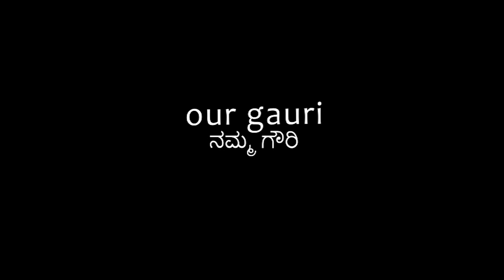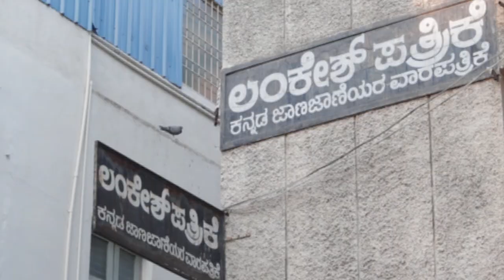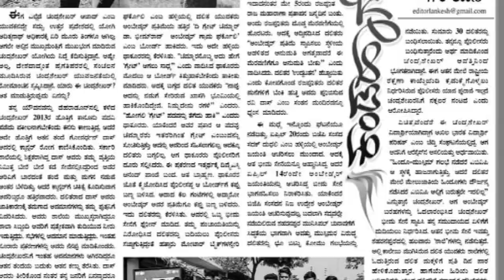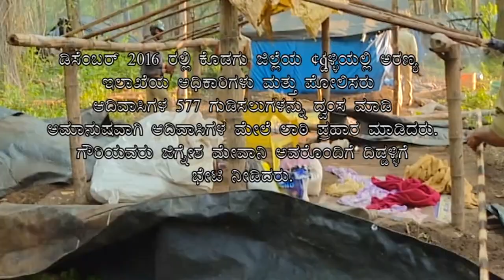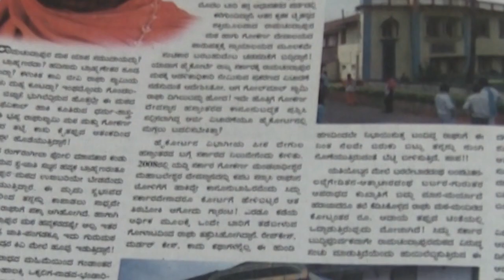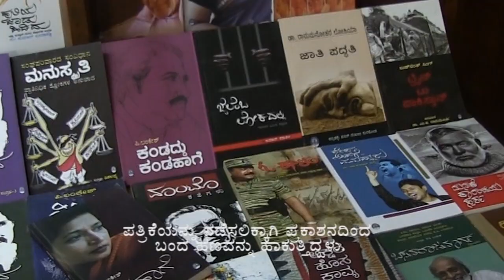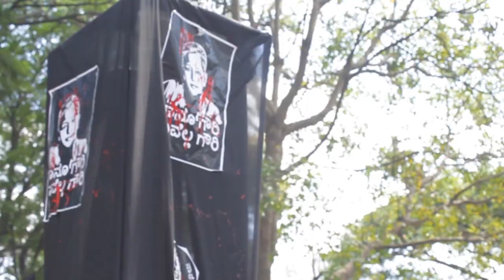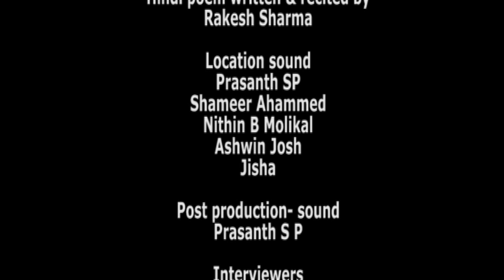Our Gauri/ ನಮ್ಮಗೌರಿ - Documentary Film on Gauri Lankesh (Kannada subtitled)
ಸಾಕ್ಷ್ಯಚಿತ್ರ; ನಮ್ಮಗೌರಿ
ನಿರ್ದೇಶನ: ದೀಪು
67 ನಿಮಿಷಗಳು / ಕನ್ನಡ ಸಬ್‍ಟೈಟಲ್/2017
ಪ್ರೊಡಕ್ಷನ್: ಗೌರಿ ಲಂಕೇಶ್ ಹತ್ಯೆ ವಿರೋಧಿ ವೇದಿಕೆ ಮತ್ತು ಪೆಡೆಸ್ಟ್ರಿಯನ್ ಪಿಕ್ಚರ್ಸ್.

ಗೌರಿ ಲಂಕೇಶ್ ಕರ್ನಾಟಕದ ಪ್ರಮುಖ ಹಾಗೂ ನಿರ್ಭೀತ ಪತ್ರಕರ್ತರಲ್ಲಿ ಒಬ್ಬರಾಗಿದ್ದರು. ಬೆಂಗಳೂರಿನ ಅವರ ಮನೆಯ ಮುಂದೆ 5 ಸೆಪ್ಟಂಬರ್ 2017ರ ರಾತ್ರಿ ಅವರನ್ನು ಹತ್ಯೆ ಮಾಡಲಾಯಿತು.
ಗೌರಿ ನಿರತಂರವಾಗಿ ದೇಶದ ಕೋಮುವಾದಿ ಶಕ್ತಿಗಳ ವಿರುದ್ಧ ದನಿಯೆತ್ತಿದ್ದರು. ವಾಕ್ ಸ್ವಾತಂತ್ರ್ಯದ ಮತ್ತು ಅಭಿಪ್ರಾಯ ಬೇಧವನ್ನು ವ್ಯಕ್ತಪಡಿಸುವುದರ ಪರವಾಗಿ ನಿಂತಿದ್ದರು.
ಈ ಸಿನೆಮಾ ಒಂದು ಆಪ್ತ ಶ್ರದ್ದಾಂಜಲಿ ಮಾತ್ರವಲ್ಲ; ಗೌರಿ ತಮ್ಮ ಕೊನೆ ಉಸಿರಿನವರೆಗೆ ತೀವ್ರವಾಗಿ ಹಚ್ಚಿಕೊಂಡಿದ್ದ ಕೋಮು ಸೌಹಾರ್ದ ಚಳವಳಿ ಹಾಗೂ ಅವರು ನಂಬಿದ್ದ ಸಾಮಾಜಿಕ ಆಶಯಗಳಿಗಾಗಿ ಅವರು ಕ್ರಮಿಸಿದ ರಾಜಕೀಯ ನಡಿಗೆಯ ಚಿತ್ರಣವನ್ನು  ಈ ಸಿನೆಮಾ ಕಟ್ಟಿಕೊಡಲು ಪ್ರಯತ್ನಿಸುತ್ತದೆ. ಅವರ ಜೀವನÀ ಪರಿಚಯ, ಕರ್ನಾಟಕದ ಕೋಮುವಾದ ವಿರೋಧಿ ಚಳವಳಿಯ ಇತಿಹಾಸದ ದಾಖಲೆಯೂ ಹೌದು.